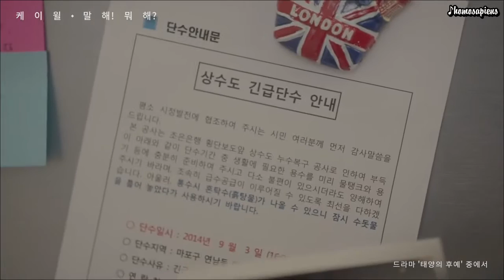[Türkçe Altyazılı] K.Will- Talk Love MV (Descendants of the Sun OST)